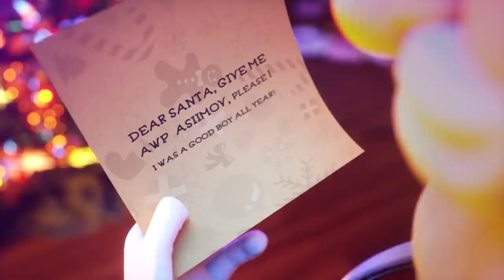"UNO" EN COUNTER STRIKE - LA MUJER CAPRICHOSA